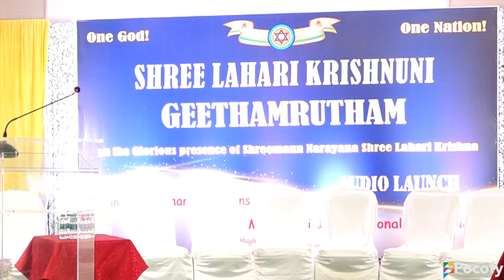Sree Lahari Krishnuni Geethamrutham CD Event|Sri Soundaryalahari Creations, Manu Jyothi Intl|POCOFY